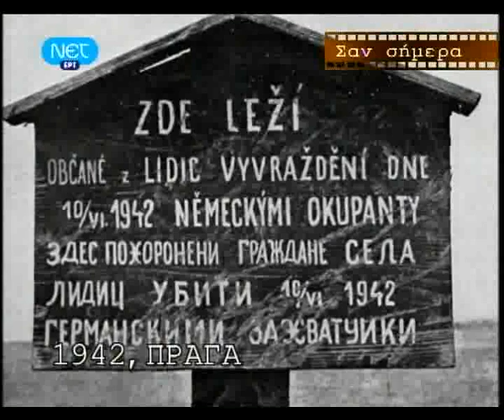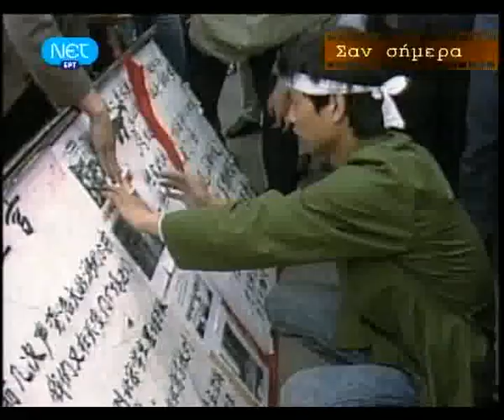Σαν σήμερα: 4/6